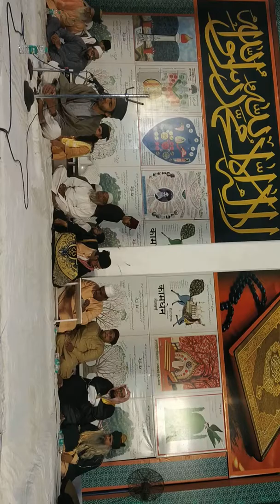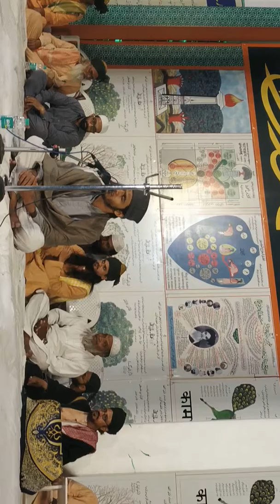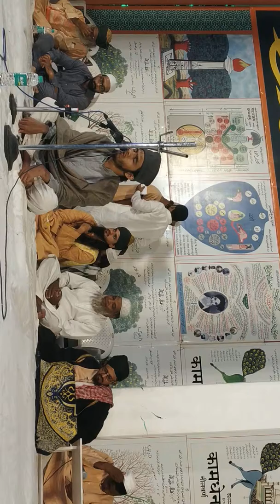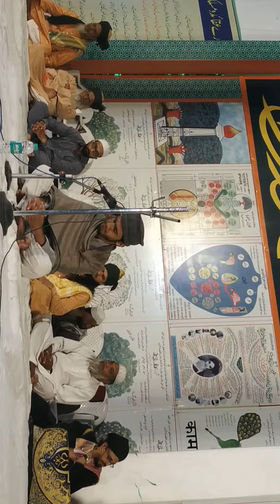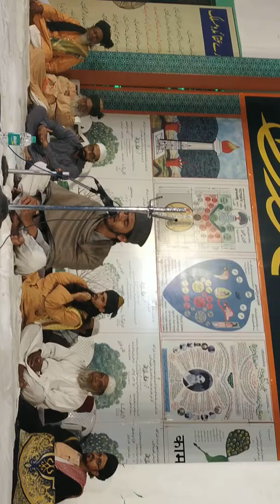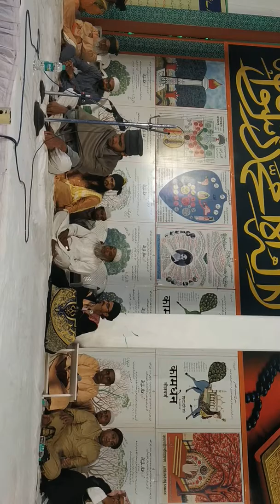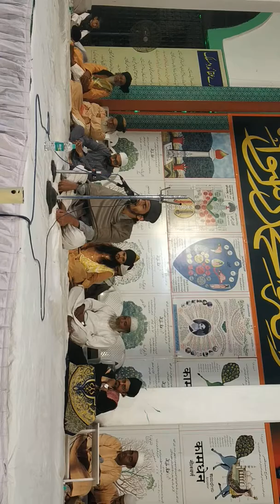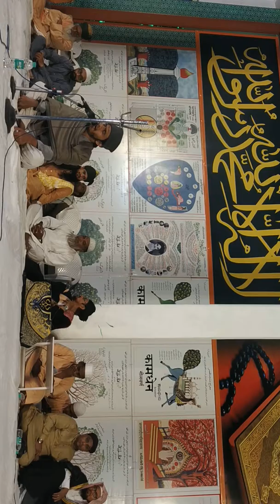Qirat By Qari Shoab Urus-E-Shareef of Hazarat Sahab Qibla Alam 18-3-2019